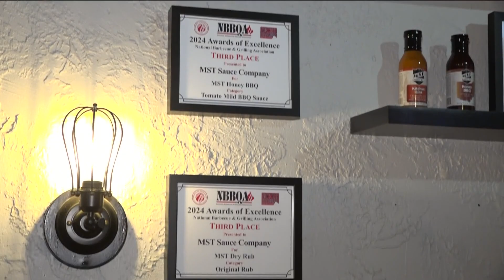MST Pub & Grub in Tiffin sees success in and out of the kitchen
Since 2009, owner Chris Chase has reinvented the local favorite bar and is now selling his house-made sauces across the region.